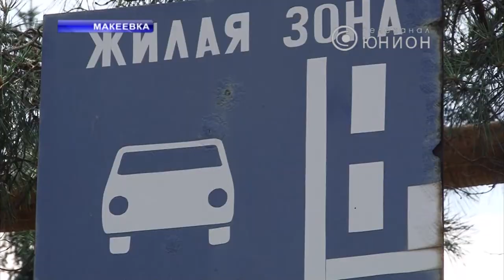Скоростная трасса в жилом районе